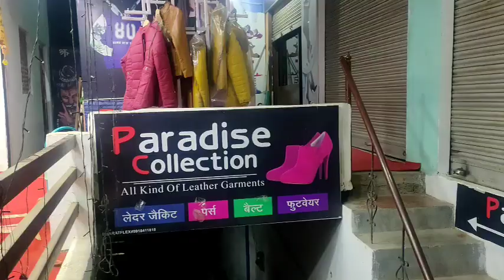Lalitpur Live Tv पुलिस अधीक्षक प्रमोद कुमार ने थाना मड़ावरा का औचिक निरीक्षण किया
देखिए विस्तृत रिपोर्ट ललितपुर लाइव टीवी पर